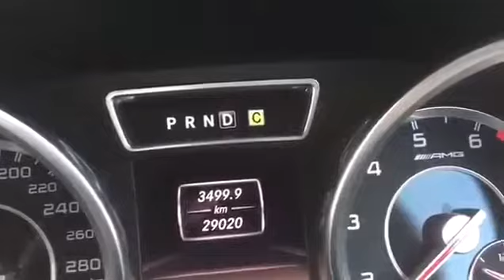On NH 16 in Chilakaluripet crossing 3500 km Sadhguru 2